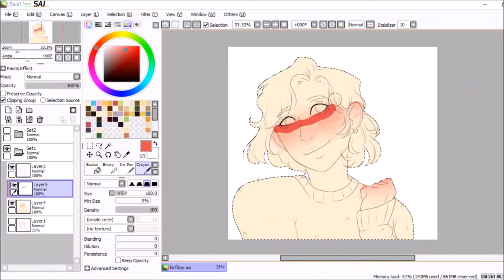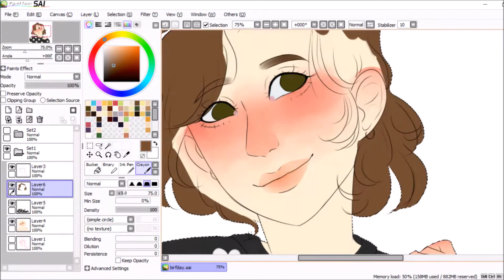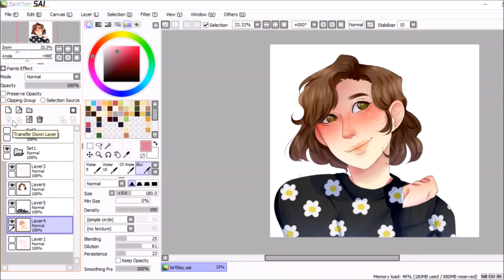Old B'day self portrait | SPEEDPAINT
yeh this is like almost a month old cus I was busy but whatevs :))
I'm 16 now woohOO it doesnt feel any different :/

Time Taken: Like an hour and a half?
Programs:  Paint Tool Sai, Windows Movie Maker, OBS